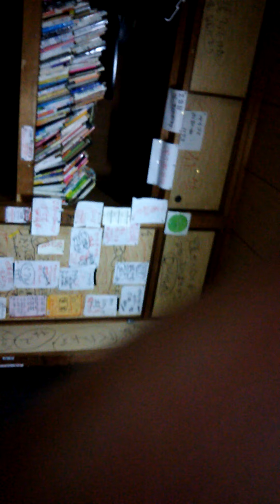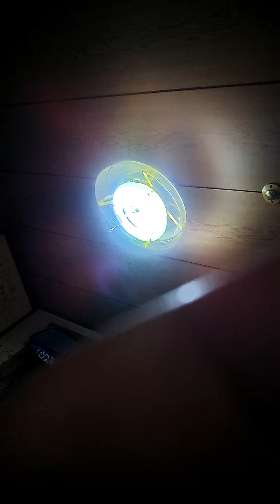インターネット経歴、22年、凄い。先祖が四国の愛媛県の越知の北條家です。